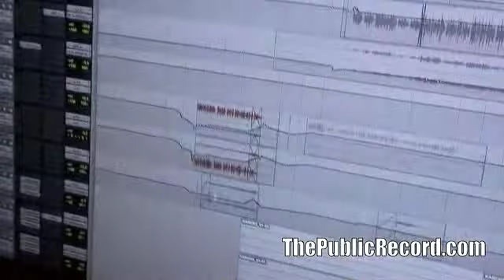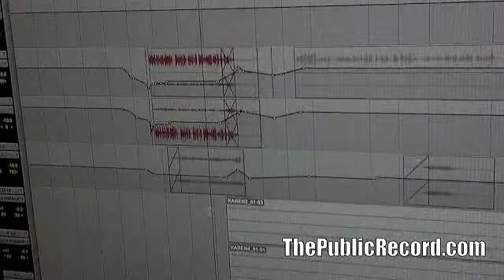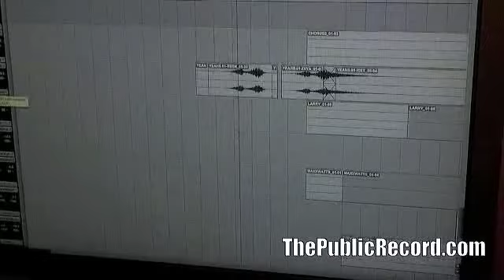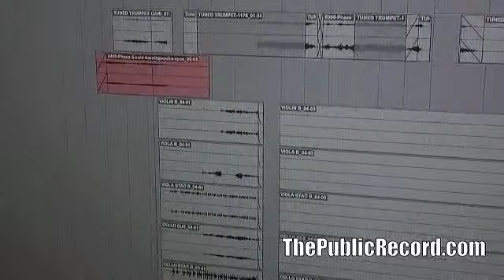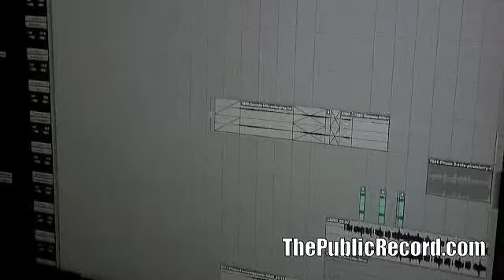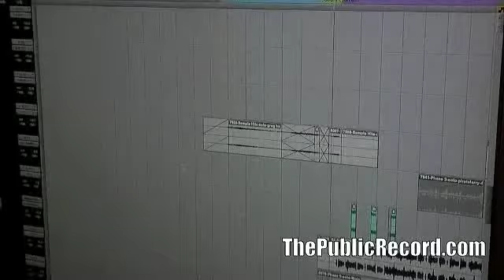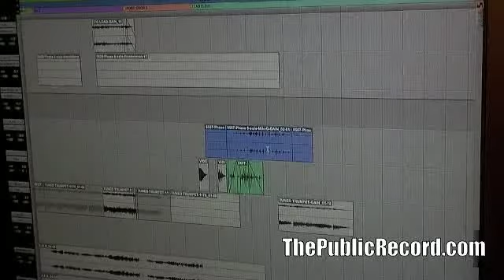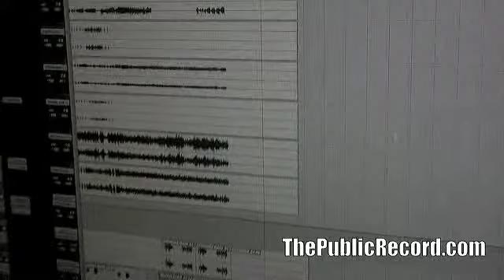10-16 New Intro & Ending on the Charity Song! - STEVER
We added a new intro and ending onto the song with Big Monkey from Alabama's vocal performance of the President Roosevelt speech from 1907.